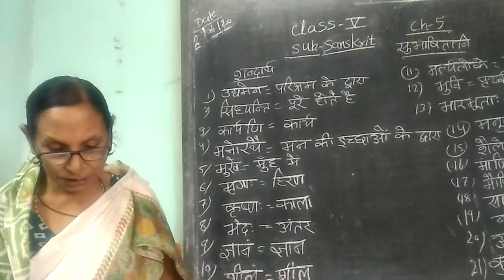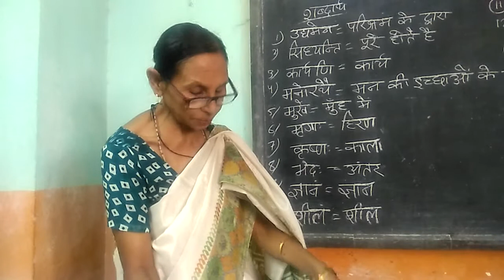Class 5 sanskrit